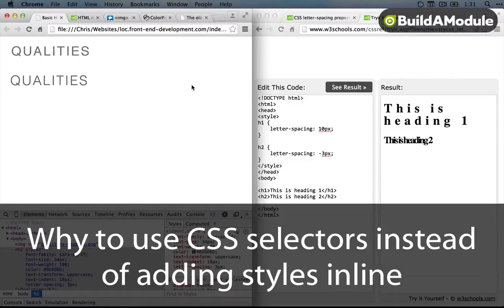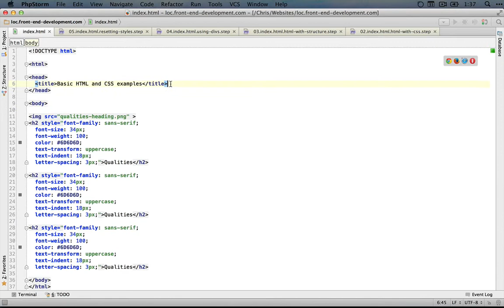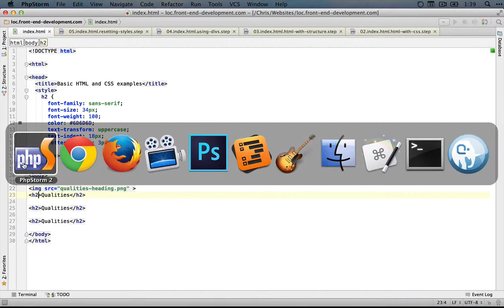24. Why to use CSS selectors instead of adding styles inline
So far we've used the "style" HTML property to apply our CSS to specific elements. But, when we have multiple elements that share the same CSS, we can avoid the problems of copying and pasting identical code by using selectors. In this video we introduce you to selector basics.